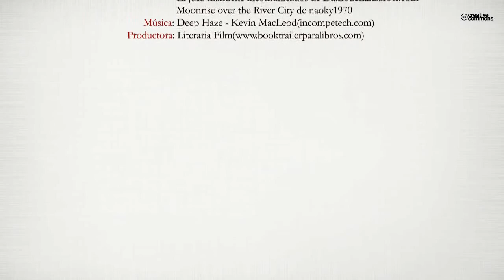Tribulaciones de un guardia civil (Booktrailer) - Editorial Círculo Rojo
Autor: José de la Torre Rodriguéz.
Ella se dejaba manosear sin reparos disfrutando de aquel hombre vestido de uniforme verde con una pistola cargada al cinto y con otra pistola apretándole por encima de la ingle a punto de disparar.
¿Por qué quiere un señor que lo encierre una noche en los calabozos si no ha
cometido ningún delito?
¿Si usted fuese policía local se denunciaría así mismo?
¿En un olivar por qué huyen dos cuadrillas de campesinos si sólo se va a detener
a una persona?
Si estás de guardia de puertas y te llaman de madrugada diciendo que se ha caído la campana de la ermita, ¿qué haces? Si estás de guardia de puertas y recibes un telefonema oficial diciendo que el Presidente del Gobierno va hacer una visita al cuartel, ¿a quién se lo comunica?
¿Qué hace dos guardias civiles de paisanos, probándose un traje de flamenca en
un camino?
Si en una inspección ocular de un robo ve esparcido por el suelo una gran cantidad de sombreros y cascos militares y ves uno diferente a los demás, ¿te callas o preguntas por el mismo?
Si vas circulando en carretera y un grupo de jóvenes se bajan las faldas y los pantalones y enseñan sus traseros por la luna trasera de un autobús, ¿qué haces?
Para poder averiguar las respuestas a estas preguntas necesitarás leer todas las anécdotas de este libro y comprender que por muy surrealista que sean las historias que nos encontramos a lo largo de nuestras vidas, las que realmente nos marcan y las que al final están llena de magia, tristeza, alegría y de verdadero surrealismo son las que vivimos por nosotros mismos.